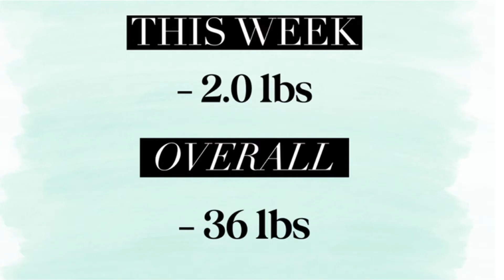Optavia/Weight Loss Journey/Weeks 21-23